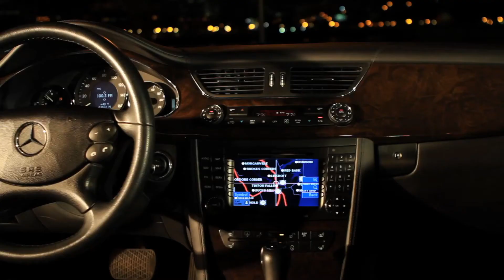Mercedes CLS550 TEST RIDE